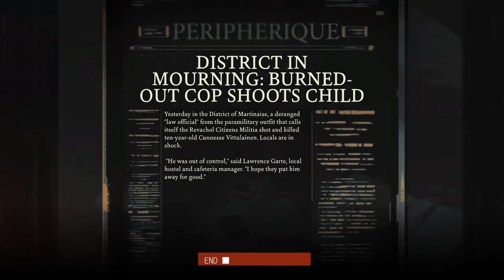Disco Elysium - Composure Skill Checks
Disco Elysium Skill Checks - 23 Minutes Of Composure Skills